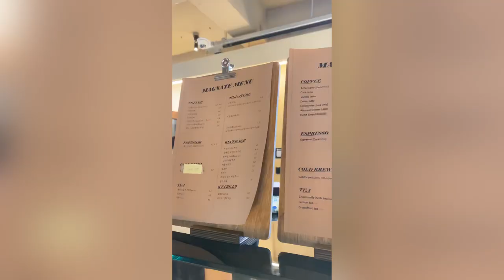Magnate (메그네이트), Cafe Owned by BTS Jimin’s Dad in Busan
*Cafe Magnate would have different meanings to two groups of people. If you think it is a spacy local cafe with good coffee and bakeries, you belong to a regular group. If you are a member of ARMY, yes, this is a holy place you have to stop by when you visit Busan. Cafe Magnate has got its fame because a BTS member, Jimin’s dad owns the place. But, it would not be fair to say the cafe gets popular solely thanks to Jimin because it serves up good coffee and delicious pastries.

Location:
135, Jinnam-ro, Nam-gu, Busan, South Korea

Direction:
-Subway: Line 2 (Green Line), get off at Motgol station
Exit 4  Walk to Cafe Magnate. It will take about 13 minutes for 750 meters
-Bus: Take No. 10, 101, or 138, and get off at Yeonpo Elementary School bus stop (연포초등학교/Yeonpo chodeunghakgyo.)

Where to stay in Myeongdong Area?✅⬇️ TOP 3 Accommodation😱😍

✅Visiting Seoul, South Korea?
✅Check this LISTS of AFFORDABLE Accommodation within SEOUL Area😱😍💚💜

or

Where to stay ‼️Near Seoul Station💚

Visiting Nami Island Soon? Want "STRESSFREE" Tour? 😱😱

Check these packages below 😍😍

Nami Island, Gangchon Rail Bike and More

Want to Discover Seoul?

Get this Discover Seoul Pass

[BTS Edition Promo] Discover Seoul Pass (ICN Same Day Pick up)